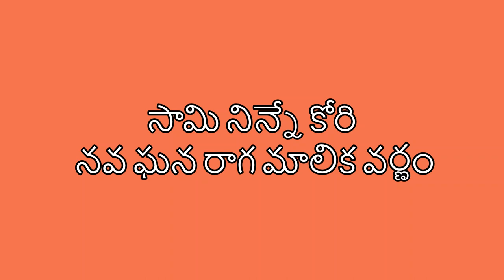Nava ghana raagamaalika varnam on veena by smt.B.Ananda Rajya lakshmi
Saami ninne kori_ written and composed by sri patnam subrahmanya iyer, in nine different ghana raagas, has been presented melodiously by smt B.Ananda  Rajya lakshmi  gaaru on veena and sri kali prasad babu on mrudamgam .
It was broadcasted by AIR hyd on 23_oct 2019